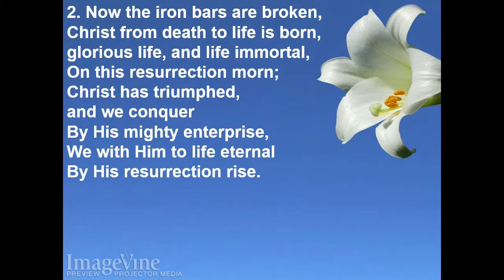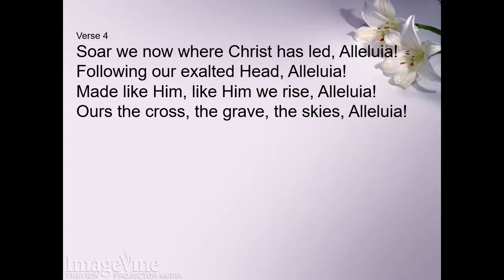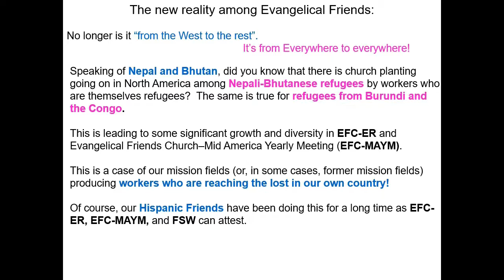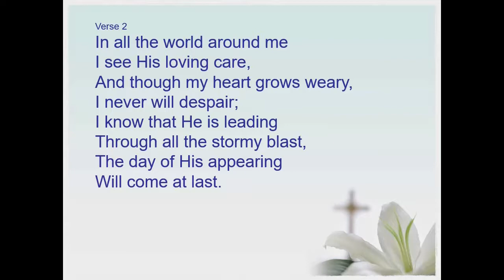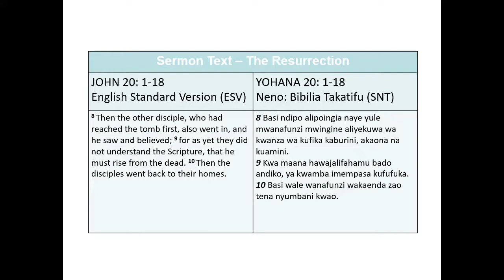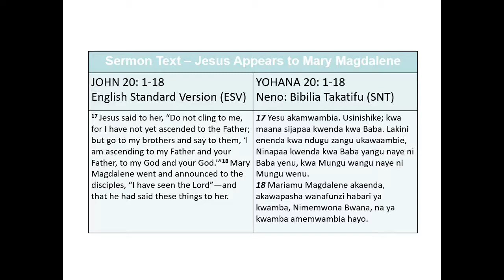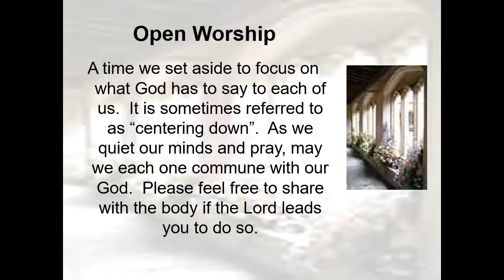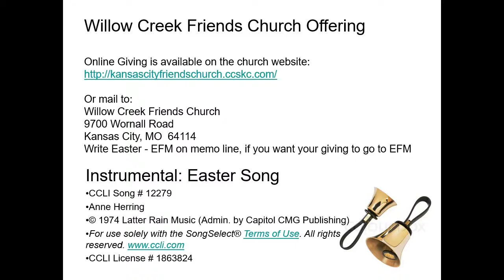Easter Meeting for Worship (Complete)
John 20:1-18

Message: She Remained

We all face uncertainty. We all face struggles. We all face a future that is often veiled behind a cloud of unknowing. How are we facing that hazy future? As Friends we often sit in silence together. Many might think of this as a place of emptiness, but it is a time of Holy Expectancy. We sit in our uncertainty with the expectation that hope will rise. We sit in our struggle with the expectation that God will reveal a way forward. We in this cloud of unknowing expecting to see our next step along the journey of life to be shown as the Spirit’s wind blows the misty fog. We sit in Holy Expectancy because Jesus lived, died, was buried, and lives again. We sit in Holy Expectancy because we know that Jesus lives and is our ever-present teacher and guide and will speak to our condition, just as he spoke to Mary so long ago. We sit in Holy Expectancy because we know that He lives and knows our name, we sit in Holy Expectancy because we know that his kingdom will come on earth as it is in heaven and if we wait in his presence at these uncertain times He will call our name and call us to follow him into the future he has prepared for us.